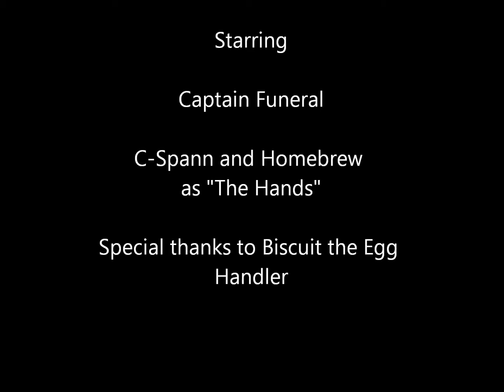Old Baby Presents: Captain Funeral's Easter Spectacular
Captain Funeral tells you the tale of Peter Cottontail.